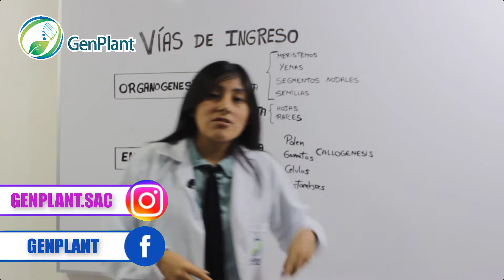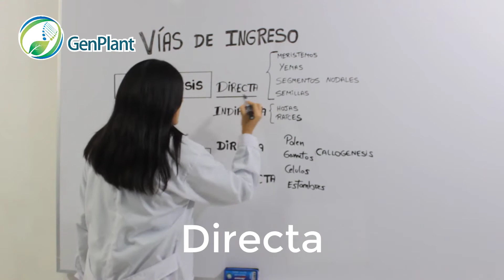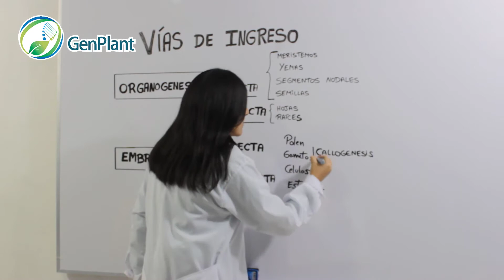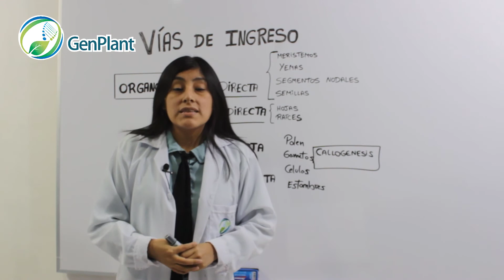Vías de Ingreso del Cultivo In vitro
CONOCE MAS SOBRE GENPLANT
plataforma de educación en Biociencias